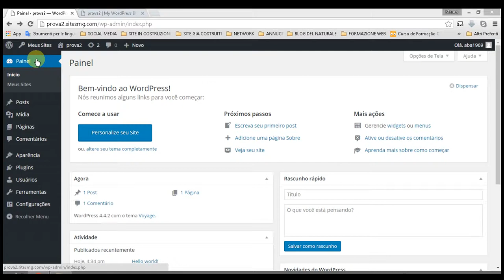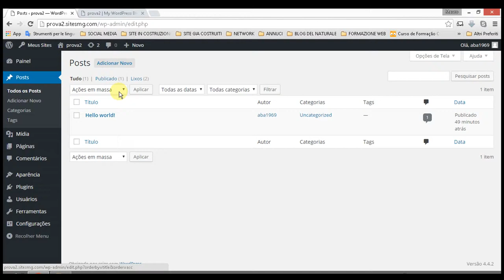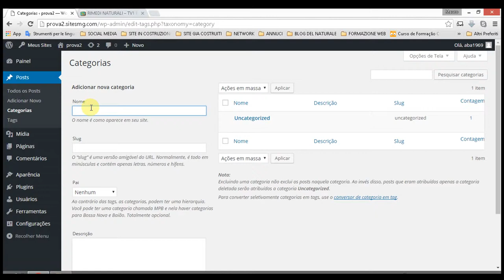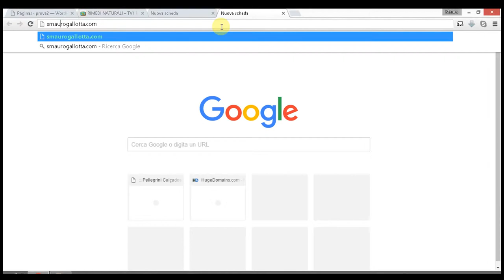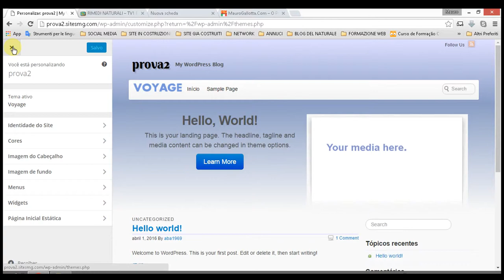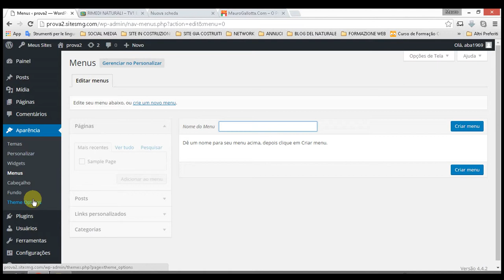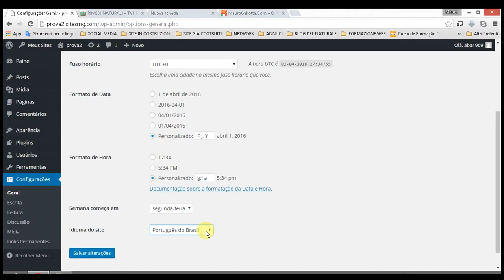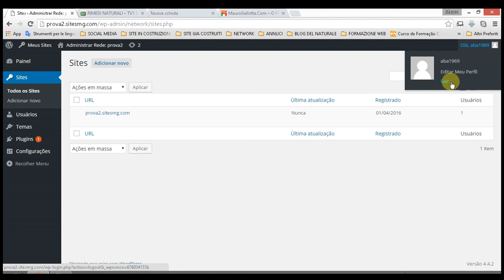VISÃO GERAL WORD PRESS - AULA #001